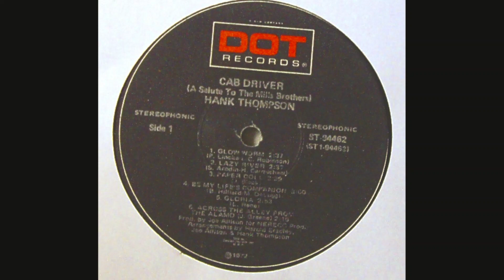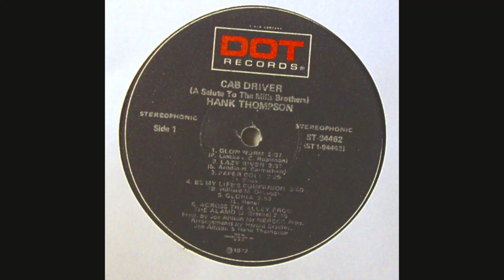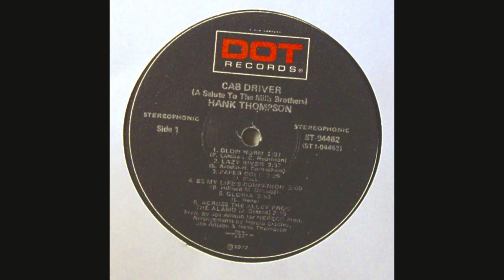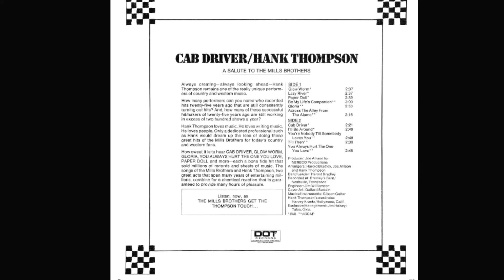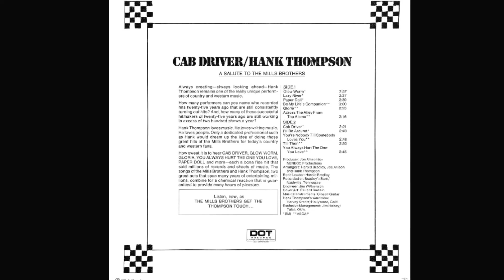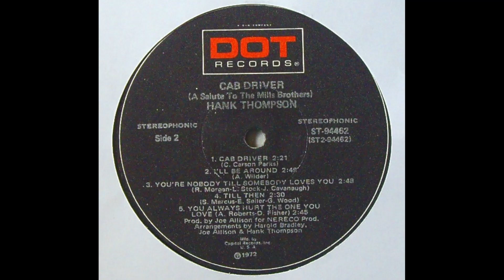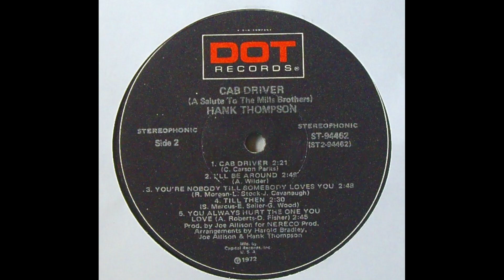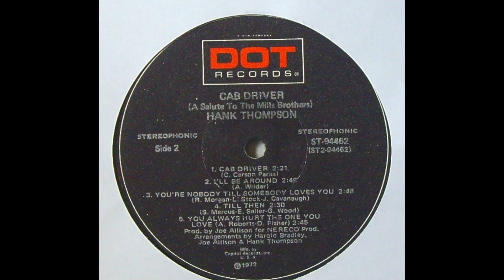Hank Thompson "Cab Driver (A Salute to the Mills Brothers)" complete vinyl Lp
Released 1972  Dot Records – DOS 25996
Produced by Joe Allison for NERECO Productions
Arranged by Hank Thompson, Harold Bradley, Joe Allison

Entered the Billboard Country Albums chart on July 22, 1972, remaining for 13 weeks, peaking at #10

A1 Glow Worm
Written by P. Linoke, L.C. Robinson

A2 Lazy River
Written by S. Arodin, Hoagy Carmichael

A3 Paper Doll
Written by J. Black

A4 Be My Life’s Companion
Written by B. Hilliard, M. DeLugg

A5 Gloria
Written by L. Rene

A6 Across The Alley From The Alamo
Written by J. Greene

B1 Cab Driver
Written by C. Carson Parks

B2 I'll Be Around
Written by A. Wilder

B3 You're Nobody Till Somebody Loves You
Written by R. Morgan, L. Stock, J. Cavanaugh

B4 Till Then
Written by S. Marcus, E. Seiler, G. Wood

B5 You Always Hurt The One You Love
Written by A. Roberts, D. Fisher

Recorded at Bradley’s Barn